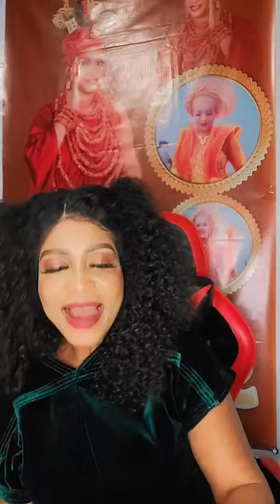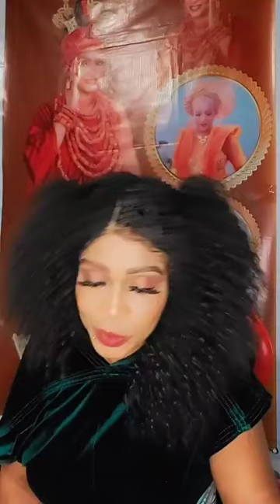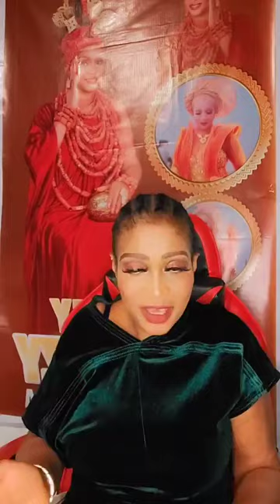WAHALA] SUZY SUZY DON TALK FOR DION OSAGIE VS PRECILLA MATA WOTOWOTO NOR BE SMALL THING OHH